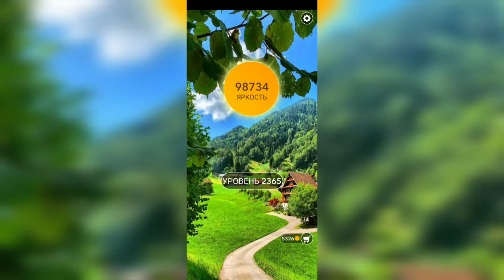Word / Слово Крест: Поиск русского кроссворда / Уровень 2365